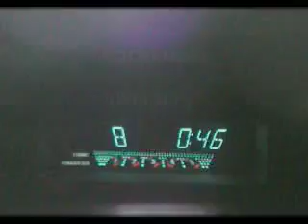Techno Shmeckno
watch